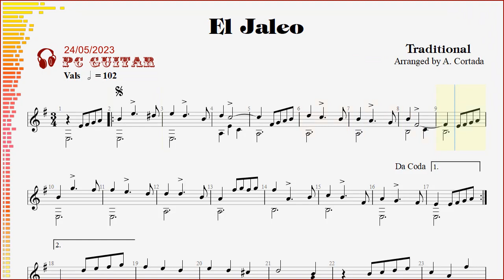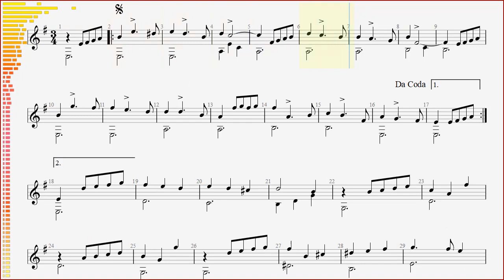Traditional music, El Jaleo, guitar demo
[Spanish Folklore] - el Jaleo - guitar,
[Folklore Espagnol] - el Jaleo - guitare,
[Folclore Español] - el Jaleo - guitarra,
[Испанский фольклор] - Эль джалео - гитара

[El Jaleo]
  Commotion, Mess
  Huyên náo, Ồn ào

[Other]
     El Jaleo is a large painting by John Singer Sargent, depicting a Spanish Romani dancer performing to the accompaniment of musicians.
     El Jaleo là một bức tranh lớn của John Singer Sargent, mô tả một vũ công người Tây Ban Nha gốc Rumani biểu diễn với phần đệm của các nhạc công.